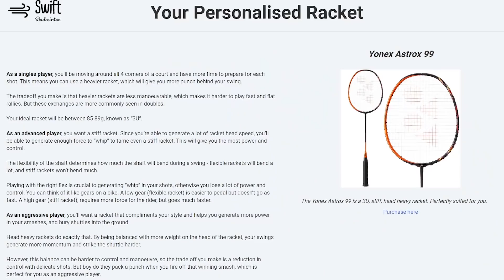Badminton Expectations vs Reality